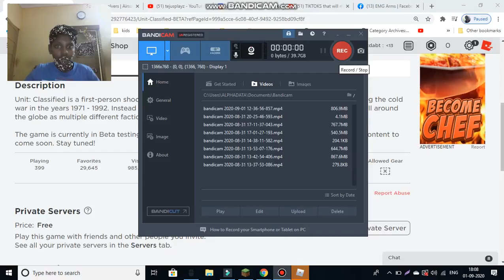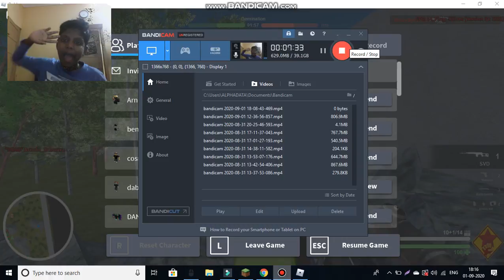sub 2 tejusplayz